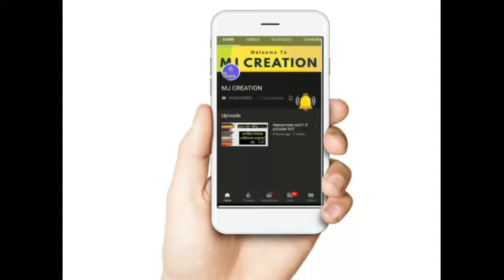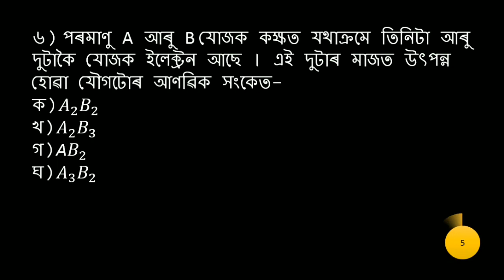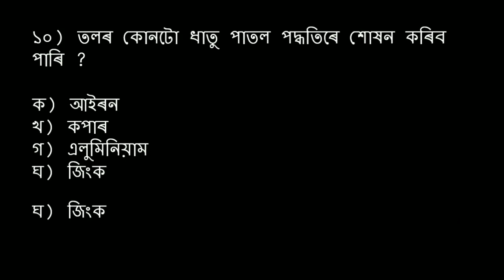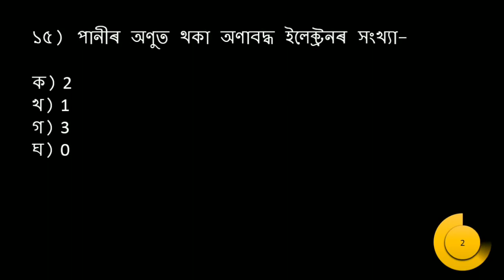ASSAM TET 2019 SCIENCE | IMPORTANT QUESTIONS OF SCIENCE FOR ASSAM TET 2019 | CHEMISTRY PART 1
This video contains 15 most important assam tet SCIENCE CHEMISTRY question for Assam TET 2019

Song

Spectre

Artist

Alan Walker

UNIAO BRASILEIRA DE EDITORAS DE MUSICA - UBEM, LatinAutor - SonyATV, BMI - Broadcast Music Inc., LatinAutor, ASCAP, Sony ATV Publishing, LatinAutor - Warner Chappell, and 20 Music Rights Societies

More parts are coming